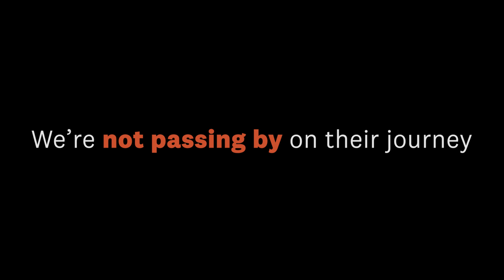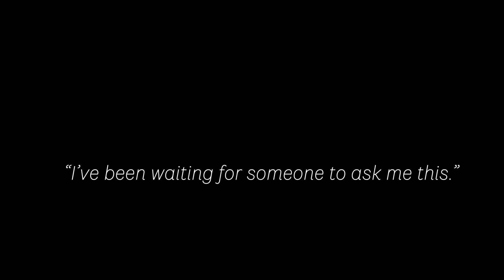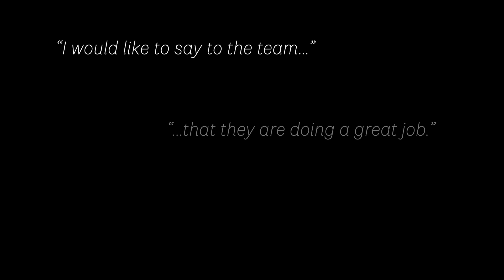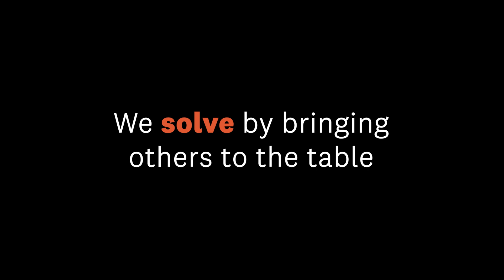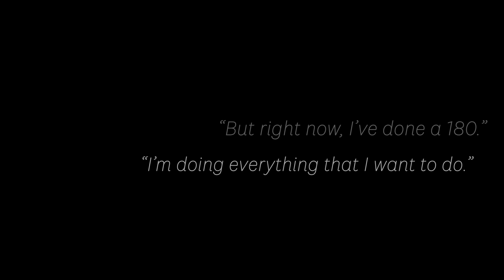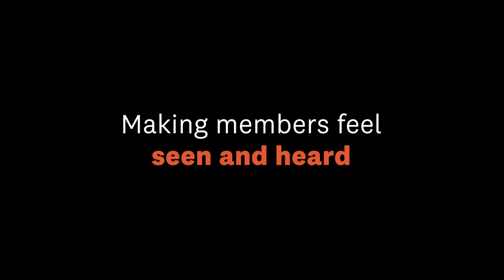How we care - Principles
At Devoted, we believe that each individual's health journey is unique. That's why we are here to listen to our members, to understand where they want to be, and help them get there, together as one team.